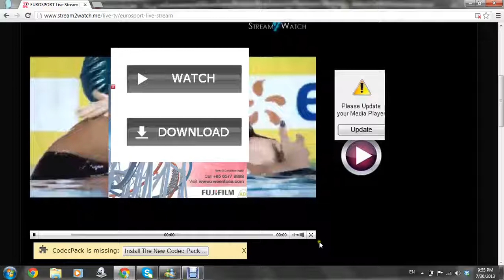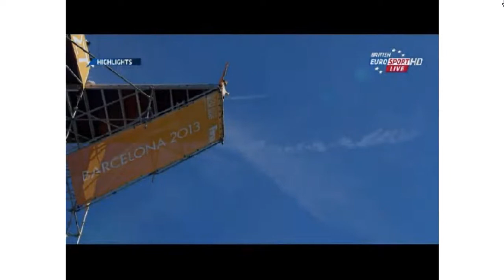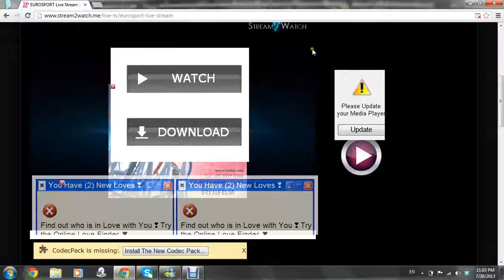FINA World Championships 2013 Women's High Diving